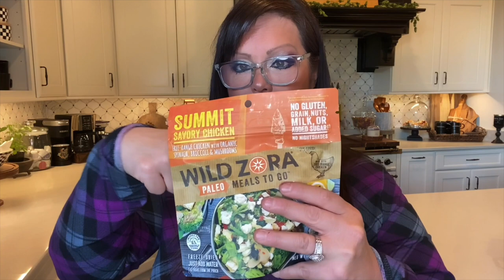Fall Haul (Homegoods) Plus Three Special Shoutouts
Hi friends, join me today as I share a fall haul from Homegoods, as well as three special shoutouts. Get comfy, this is a longer video! Thanks for visiting with me today and have a fabulous weekend, everyone! Much Love ~ ❤️

Meat and Veggie Bars Sampler
Meat and Veggie Mediterranean Lamb
Instant Grain-Free Cereal
Instant Keto Soups Variety

Amber Colored Vases
5IN AMBER COLORED GLASS VASES 3PC - Home Decor - 3 Pieces
Mocha Bubble Recycled Glass Balloon Vase, 6.25" Dia. x 7"H, Handblown
Small Amber Glass Bud Vases - Set of 6 - Home Decor
8.7 Inch Irised Crystal Ins Style Decorative Vase
Handblown Colorful Glass Vase

Gather Pillow Cover:

Women's 3/4 Sleeve V-Neck Casual Plaid Tunic Shirt

Clear Glass Vase: Bloomingville Stout Clear Glass Vase, 7" L x 7" W x 8.25" H

Wood Footed Cutting Board with Handle, 14" x 9", Natural

Wood Pedestal
Creative Co-Op Paulownia Pedestal with Hairpin Metal Legs, 9", Natural Wood Color

Wooden Stool Stand

Round Wooden Footed Tray

Galvanized Tray:L

Rectangular Serving Trays with Handles, 29" and 25"L, Galvanized Gray Finish, Set of 2

Heritage Lace Artisan Wood 16" Footed Board, Natural, 40 (FH-042)

Rectangle Wood 4 Legs (Set of 2 Sizes) Pedestals, Black

Wood Cutting Board Large Charcuterie Board Serving Tray With Handle

Beautiful Decorative Tray With Handles

Decorative Resin Maple Leaf Plate, Gold
Decorative Wood Leaf
Gold Leaf Decorative Serving Tray

8" Dinner Plate, Swirling Bended Fall Tree Branches with Colored Leaves Pastoral Season Theme Decorative Ceramic Decorative Plates